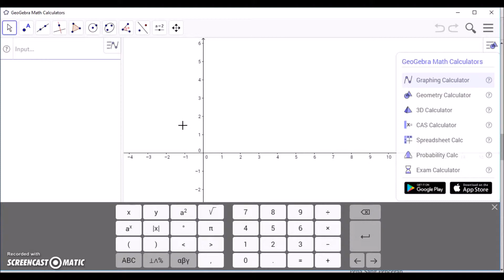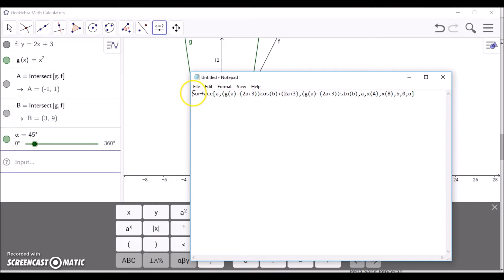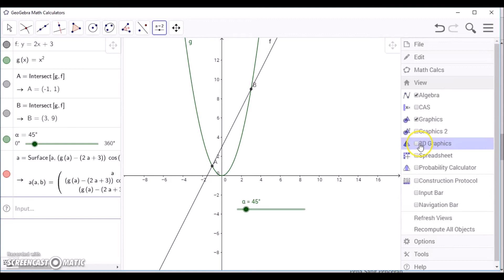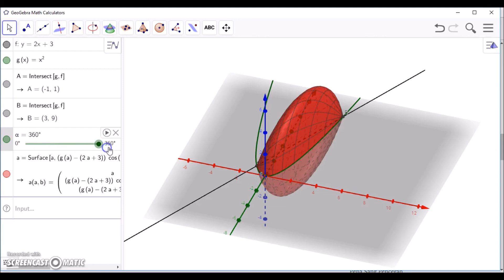Benda Putar Mengelilingi Garis ax+by+c=0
Cara membuat simulasi benda putar dg sumbu putar berupa garis ax+by+c=0